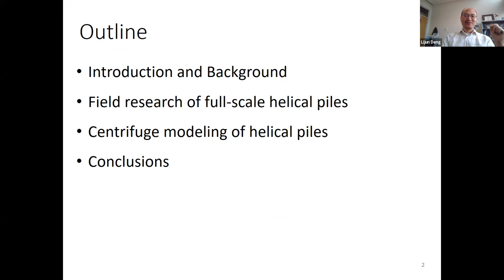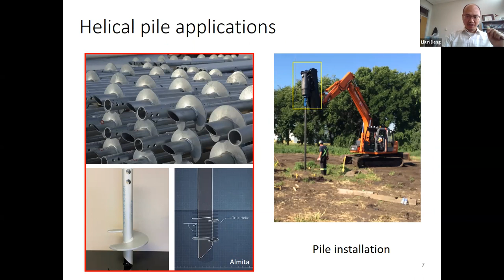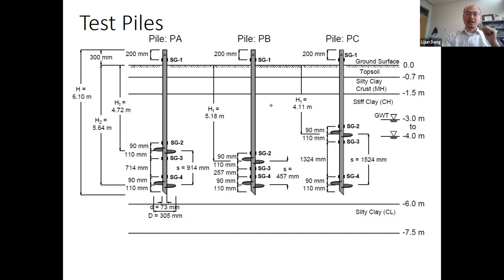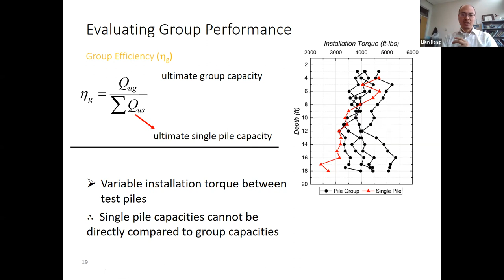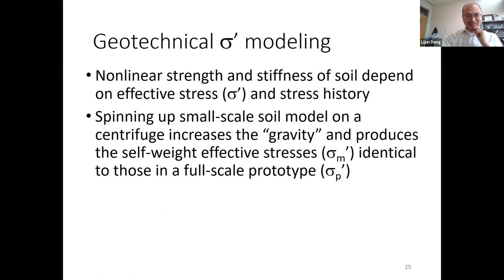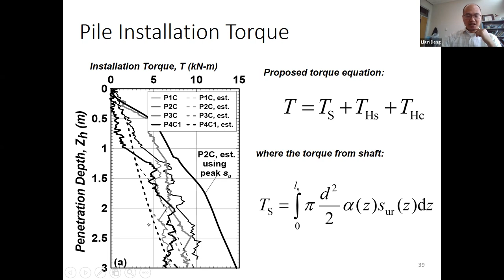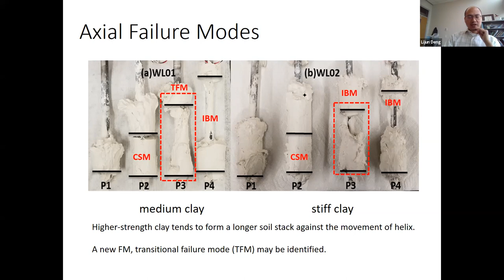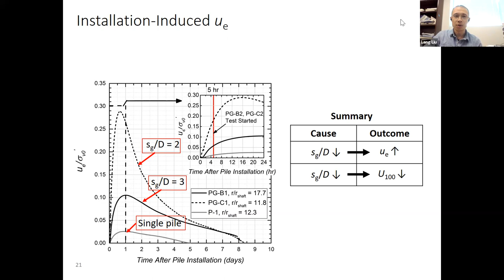Innovations in Screw Pile Foundations from Multi-scale Testing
Dr. Lijun Deng, Associate Professor (Geotechnical), presents his research on "Innovations in Screw Pile Foundations from Multi-scale Testing".

Abstract: In recent decades, screw piles have become popular in applications where fast installation and cost effectiveness are required. Unlike conventional driven or cast-in-place piles, screw piles are installed by torque. Screw piles are designed with multiple helical plates, continuous threads, or other shaft modifications that are aimed to increasing the pile resistance or facilitating torsional installation. Because of this unique installation method and pile shape, the capacity, failure mechanism and soil response to pile installation are to be examined in order to understand the soil-pile interaction and guide the pile design. This presentation will introduce two example projects in the helical pile research at multiple scales, including full-scale field testing and geotechnical centrifuge modeling. The full-scale field research primarily determined the effects of pile spacing on the group capacity (i.e. group efficiency) in cohesive soils and delineated the pore pressure behaviour during pile installation and testing. For the second example, small-scale foot-long piles were installed by torque at a high centrifugal acceleration and loaded in axial directions. The centrifuge modeling tests were intended to investigate the helical pile failure mechanism and pore pressure response. The centrifuge tests confirmed that centrifuge modeling offers an economical and reliable alternative to the field research in soil-pile interaction.

Speaker Bio: Dr. Lijun Deng is an Associate Professor of Geotechnical Engineering who joined the University of Alberta in 2013 after receiving his PhD from the University of California, Davis. His research interests include foundation engineering, earthquakes, geotechnical centrifuge modeling, cold regions engineering, and ground improvement. His research has been supported by the Natural Sciences and Engineering Research Council of Canada (NSERC) and a number of industrial collaborators.